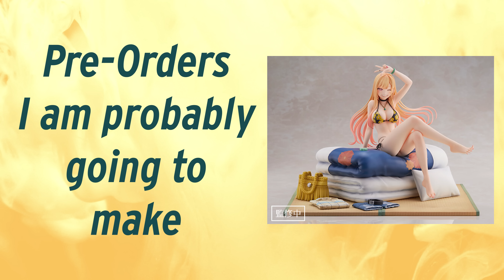My Updated Pre-Order List! // Part 2 December 2022-January 2024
I'm so hyped about these figures!!

Hi everyone! In today's video, I talk about my updated pre-order list! This was originally going to be all of my POs in one video but by the time I was done recording the video was like an hour long so I've decided to split the video in half, this is part two! I hope you all enjoy! What are your most anticipated POs?

Gwyn Collects
Edmonton AB T6J 7E6
Canada

Chat with me on Discord via the Broke n' Figures Discord!
My Figure Collection:
I've started a Tiktok!

TIMESTAMPS
0:00 Intro
0:38 December 2022
2:34 January 2023
5:42 February 2023
7:21 March 2023
10:32 April 2023
14:21 May 2023
16:55 June 2023
17:27 July 2023
18:57 August 2023
20:08 September 2023
21:45 October 2023
22:44 December 2023
23:43 January 2024
25:05 Figures I PO'd later/forgot to include
25:27 Outro